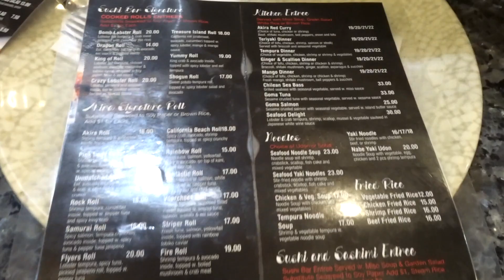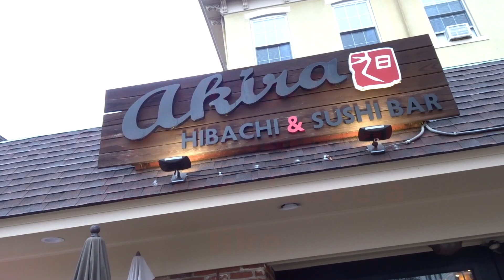Japanese Hibachi Lunch Special, FRONT ROW I CANT BELIEVE THE CHEF DID THAT 😳🤯😟😋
BACK AT IT AGAIN WITH ANOTHER ONE. THIS TIME WE ARE AT AKIRA FOR THE GRAND OPENING OF THEIR HIBACHI SPOT.